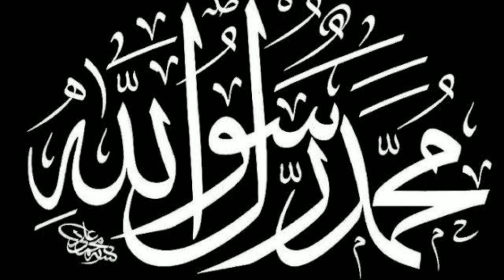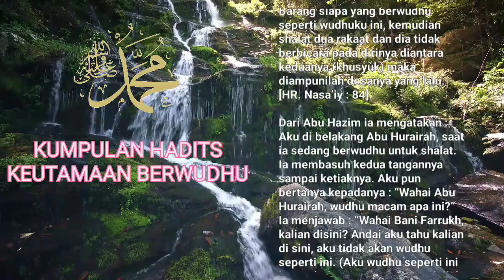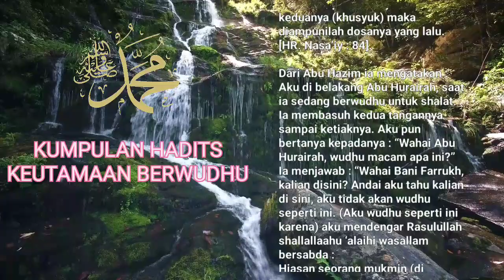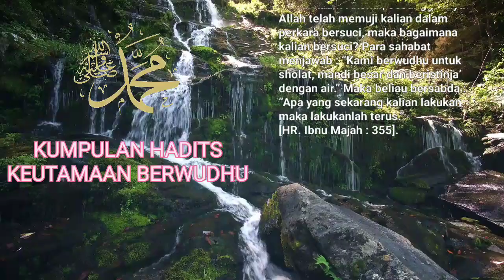Dibacakan Kumpulan Hadis-Hadis Nabi Muhammad Shallallahu Alaihi Wasallam Tentang Keutamaan WUDHU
Kumpulan Hadis Nabi Muhammad Shallallahu Alaihi Wasallam tentang keutamaan WUDHU atau Wudlu adalah kumpulan hadis yang membahas tentang pentingnya menjaga kebersihan dalam menjalankan ibadah, khususnya dalam melakukan wudhu sebelum melaksanakan shalat. Dalam hadis-hadis tersebut dijelaskan manfaat dan keutamaan melakukan wudhu, seperti menghapus dosa-dosa, meningkatkan derajat keimanan, dan menjadikan wajah berseri-seri. Hadis-hadis ini juga memuat tuntunan mengenai cara-cara melakukan wudhu yang benar dan sah sesuai dengan tuntunan Rasulullah Shallallahu 'Alaihi Wasallam.

Bismilahirrohmanirrohim.

Yang benar datangnya dari Allah yang salah dari saya yg mengupload.

Dibacakan:
Terjemah  Kumpulan Hadis-Hadis Nabi Muhammad Shollallahu Alaihi Wasallam Tentang Keutamaan WUDHU.

Sesungguhnya umatku akan dipanggil di hari kiamat dengan wajah bersinar berseri-seri karena bekas air wudhu, maka barang siapa diantara kalian yang mampu memanjangkan cahaya wajahnya maka lakukanlah
[Hadis Riwayat Bukhari : 136].